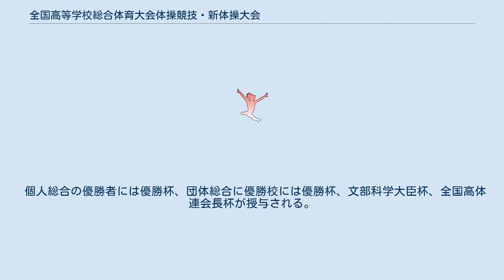全国高等学校総合体育大会体操競技・新体操大会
全国高等学校総合体育大会体操競技・新体操大会（別名:全国高等学校体操競技・新体操選手権大会）は、日本の高等学校体操・新体操対抗の大会であり、全国高等学校体育連盟、日本体操協会の主催で行われる。
 この大会は、全国高等学校体操競技選抜大会、全国高等学校新体操選抜大会、全日本ジュニア体操競技選手権大会、国民体育大会体操競技と並ぶ高校体操競技・新体操5大全国大会の一つで、インターハイ開催地において毎年持ち回りで開催されている。
 男女体操・新体操に共通して、チーム選手権、個人選手権、種目別選手権がある。
チーム選手権は、各種目（ゆか、あん馬、吊り輪、跳馬、平行棒、鉄棒）の上位3名の得点を合計したもので規定演技による予選通過16チームにより自由演技が行われ、自由演技のみの得点で順位が決定する。
個人選手権は、チーム予選通過者及びチーム予選通過者以外の規定演技以外による上位16名により自由演技が行われ、自由演技のみの得点で順位が決定する。
種目別選手権は、チーム及び個人予選通過者の各種目別の自由演技のみの得点で行われ、順位が決定する。
 個人総合の優勝者には優勝杯、団体総合に優勝校には優勝杯、文部科学大臣杯、全国高体連会長杯が授与される。